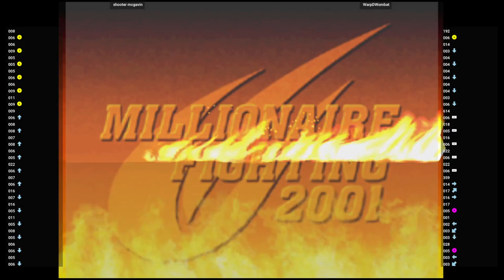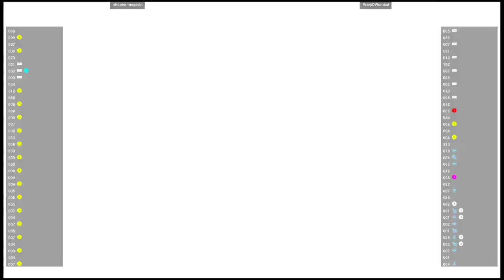CVS2 🕹 shooter mcgavin VS WarpDWombat | Fightcade